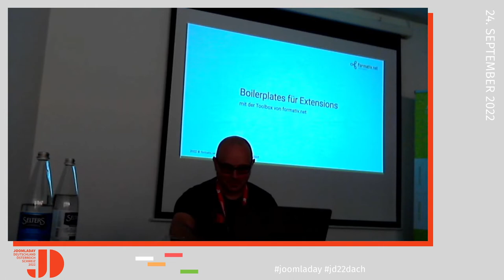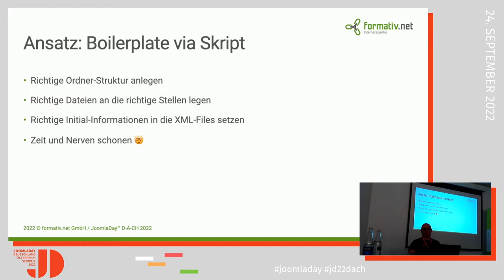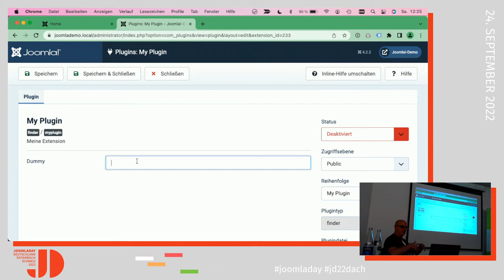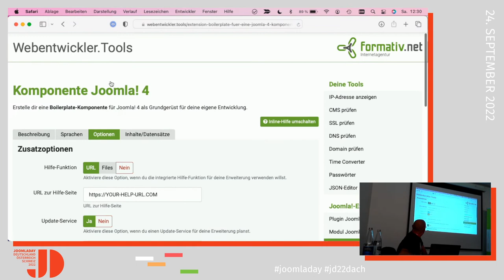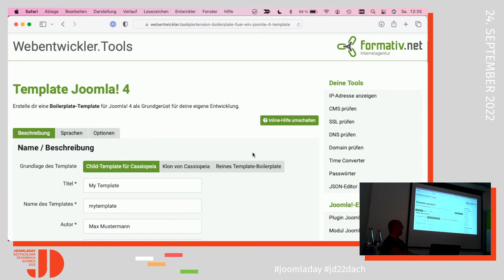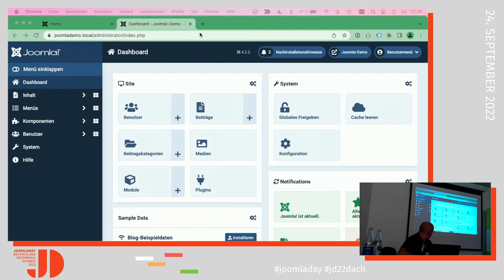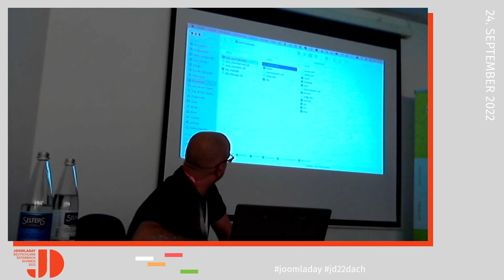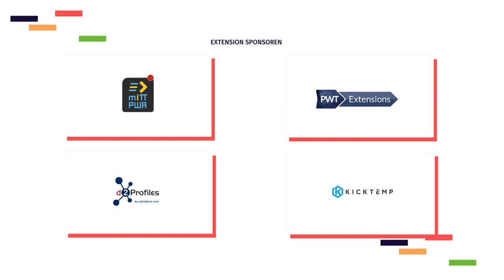JD22DACH - Boilerplates für Joomla! 4 Extensions mit dem Extension Builder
Von Sebastian Mohila

Erweiterungen für Joomla! erstellen leichter gemacht:

Wenn ihr eine Joomla!-Extension erstellen wollt, müsst ihr euch im ersten Schritt alle nötigen Files und die richtige Ordner-Struktur zurechtlegen. Wie ihr diesen oft nervigen und fehleranfälligen Schritt schneller und einfacher durchführt, zeigt euch Sebastian von der Internetagentur formativ.net.

Er nutzt hierfür einen selbstentwickelten Extension Builder, mit dessen Hilfe ihr bereits nach nur wenigen Klicks in die Entwicklung von Plugins, Modulen, Komponenten oder Templates in Joomla! 4 starten könnt.

Der Extension Builder von formativ.net kann auch von euch kostenfrei genutzt werden!

Dieser Vortrag ist keine Einführung in das Extension Development selbst. Dies würde den Rahmen sprengen. Er verschafft euch vielmehr einen Überblick über die Erzeugung von praktischen Boilerplates für Joomla!-4-Extensions und ist ideal für alle, die in die Extension-Entwicklung einsteigen wollen.